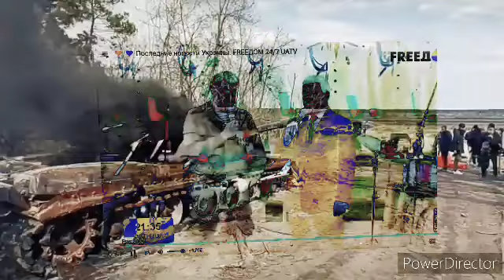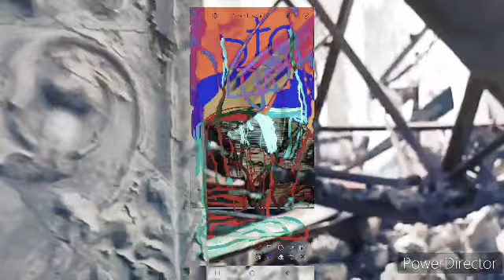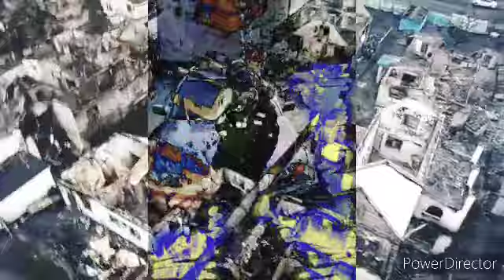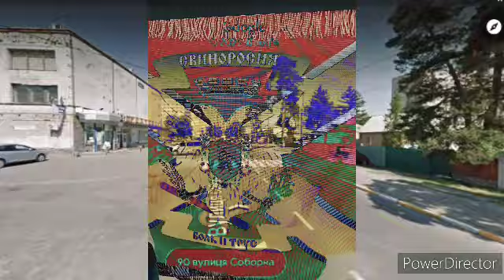вы не русские и не позорьте нациювы свинособаки запятнавшие победу и Россию .все кто Za ZoV сракиПу